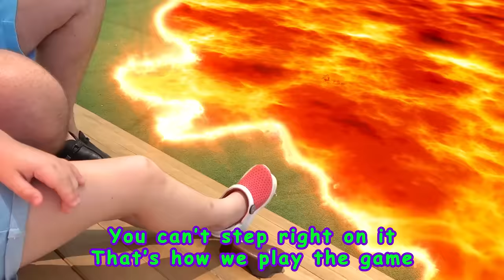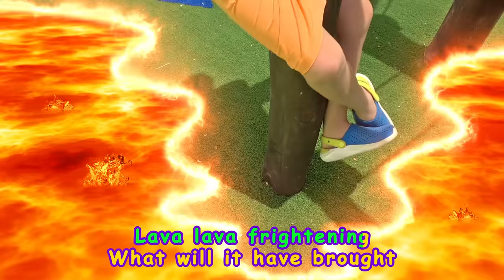The Floor is Lava - Children Song by Globiki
Alika and Max together with their family play the game "The floor is lava". Play with us!

The Globiki family creates excellent entertainment for children that is both fun and educational.
Our content is perfect for those parents who value the development of the following qualities in their children:
- Family values. Every single video reaffirms such virtues as love for family, the importance of friendships, mutual aid and kindness.
- Cognitive abilities. The videos we create educate the children on many topics such as professions, colors, food, travel and more. The videos help learn language skills, creativity and problem-solving.
- Health and self-care. Many videos emphasize the need to maintain a healthy life-style, eat well and exercise, follow a hygiene regiment and take care of ourselves.
- By watching our videos kids can learn many languages and sing and dance along. Don’t miss out on new videos that we publish every week!